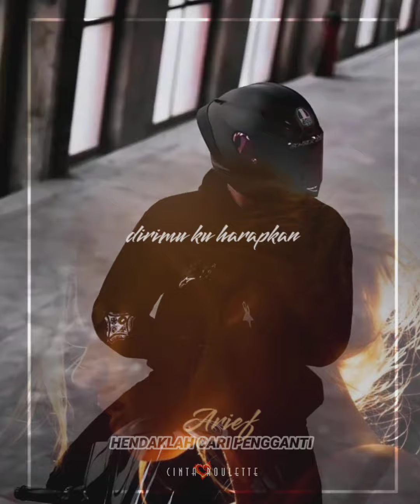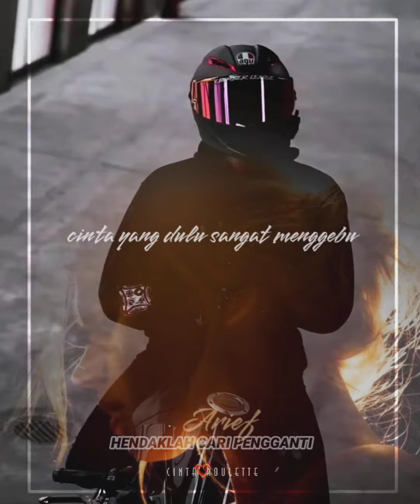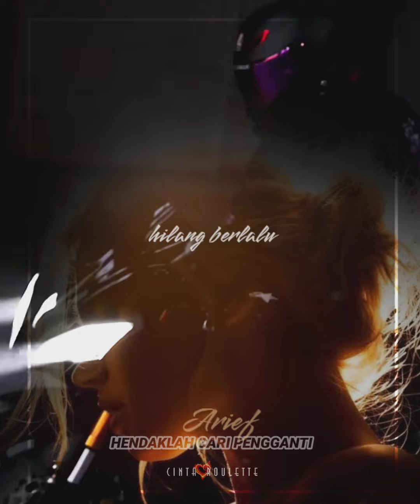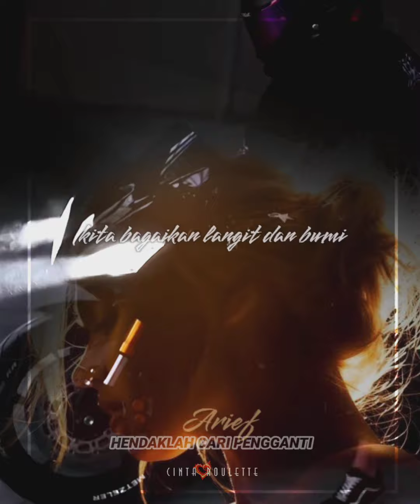Hendaklah Cari Pengganti ~ Arief